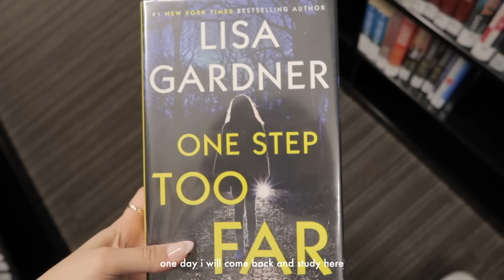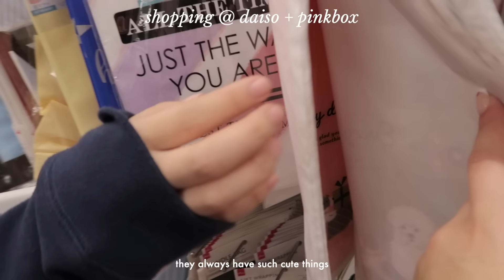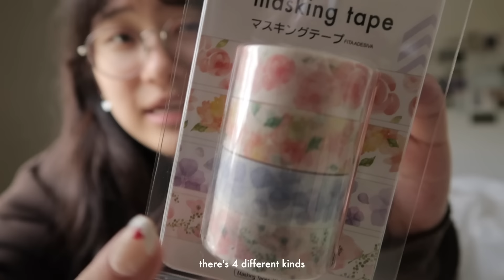study vlog | productive days in my life | note taking, exam prep, waking up at 7 am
hi friends!

welcome to a few productive days in my life! this was a pretty chill week where i had time to catch up on some homework, water my plants, and explore the city a little bit more. anyway, i hope you guys enjoy the video, and thank you for watching ˚ʚ♡ɞ˚

faq *✧･ﾟ: *✧･ﾟ:
what camera do you use? canon g7x mark ii woo!